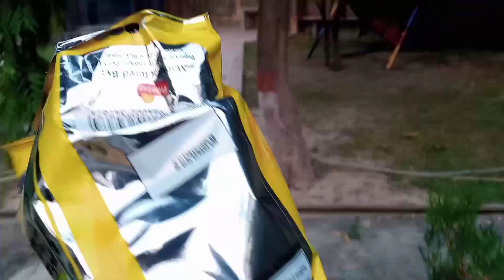1st travel in motorway | And 1st time visit to cheneote😍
Tabkh &fun

# Vlogs with Amina

Hi my YouTube family umeed karti hu ap sa theak hun gy🤗
So ajk vlog my main ja rhe hun g cheneote kun k ya1st visit hy main es sy pehly kabi ni gai 🤔 mojy lga1st time hy kia enjoy hona hy but jab hum odar punchy to ja k pta chala k wo mera wehm tha mojy buht maza aya or ak baat☺ meny oehly kabi motorway py be travel ni kea😂😂🤣 kafi log hun gy jenony abi tak ni kea ho ga on my main be shamil the but ab ni🤓 motorway ka safr such my buht enojy wala tha ☺ meny or mere choti sis ny gare my beth k 💅🏻 lgai ap heran to hun ga hun gy😃😄😄 or kuch khany ka sman be tha jo hum ghr sy ley k gay to wo be sat sat enjoy kea🍡🍷🍪🍩🍨🥠 or phir humny odar4 days stay kea or buht maza ay baqe aplog vlog dekhy or comment my zror bray😍😎